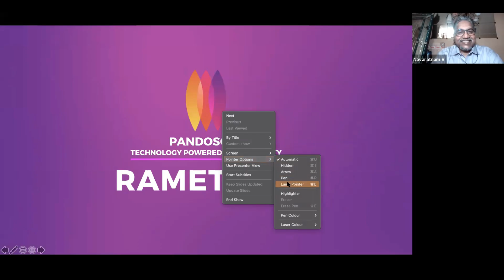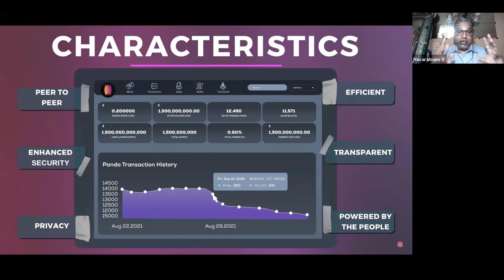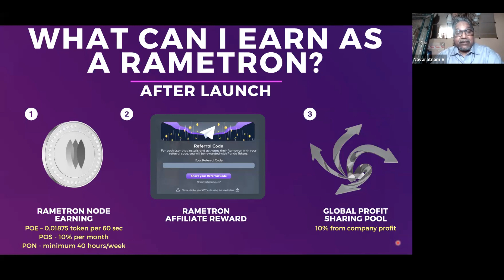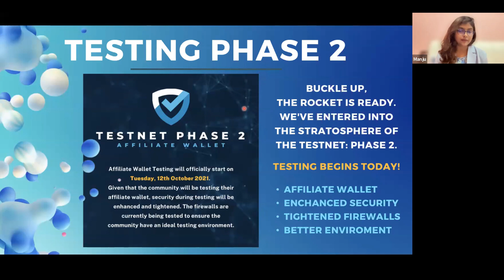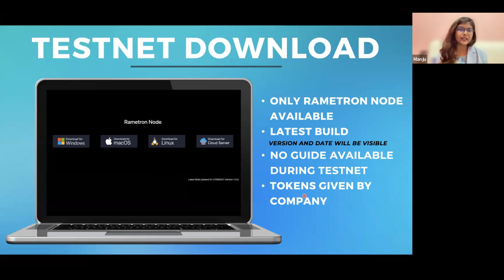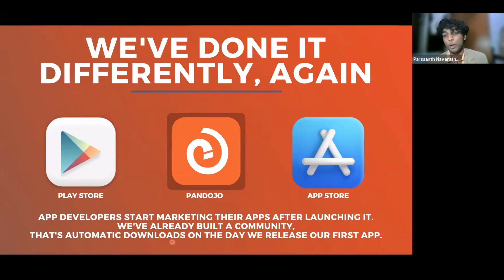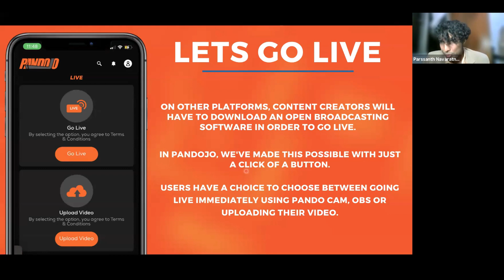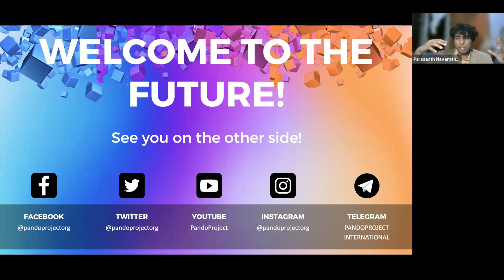RAMETRON | PROJECT UPDATE | PANDOJO [12 OCTOBER 2021]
Pandosoft is your one-stop multimodal streaming platform for all sorts of content needs. From streaming movies to serials. Serials to short clips. Talent display to talent acquisition. Online learning to online classes and tuition. Pandosoft is here to help you stream efficiently and cost- effectively. Best part? Get rewards for being part of the community!

Pandosoft – Technology Powered By Community 💻